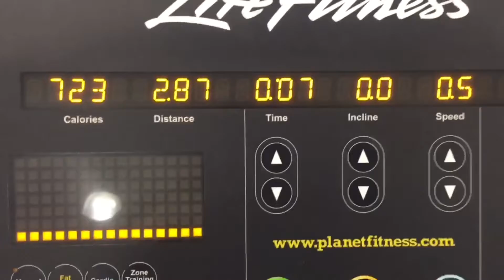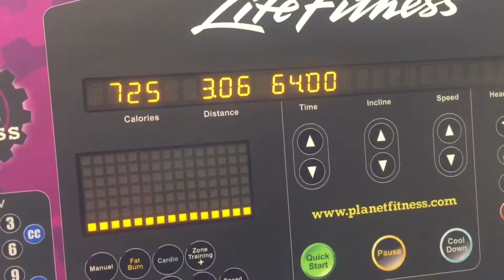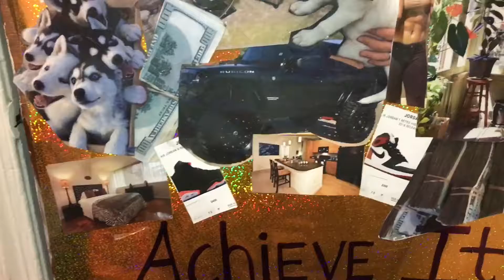Weight Loss Journey- Calories In vs Calories Out III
Workouts from this week and meals I ate so far.

SW: 260
CW: 242
GW: 160

Height: 5'11